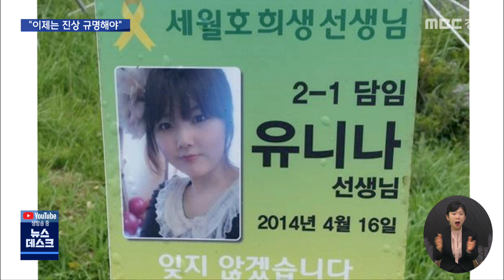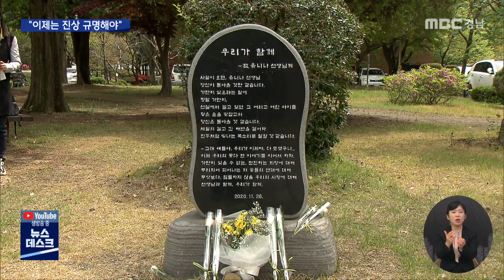세월호 참사 7주기..이제는 진상 규명해야 (2021.04.16/뉴스데스크/MBC경남)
세월호 참사 7주기..이제는 진상 규명해야
MBC경남 이준석 기자

오늘은 안산 단원고 학생을 비롯해서
304명의 생명을 앗아간 세월호 참사 7주기입니다.

당시 침몰하는 배 아래까지 내려가서
19명의 제자를 구하고 희생이 된
고 유니나 교사 기억하십니까?

유 씨의 모교인 경상대에서 희생자들을 추모하고
진상규명을 촉구하는 작은 추모제가 열렸습니다

이준석 기자입니다